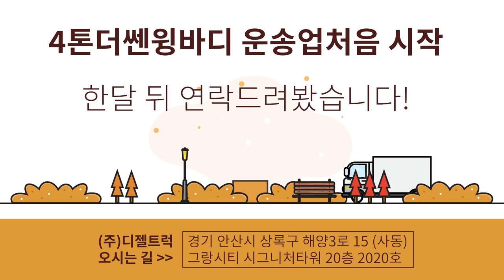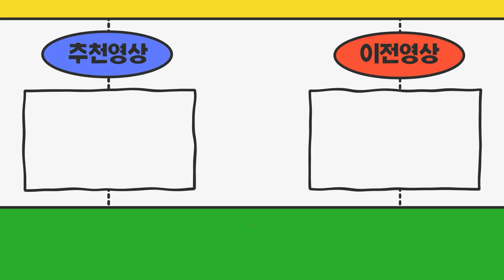4톤더쎈10P윙바디+개별 운송업처음시작하신분 1달되셨는데 요즘어떠신가요?